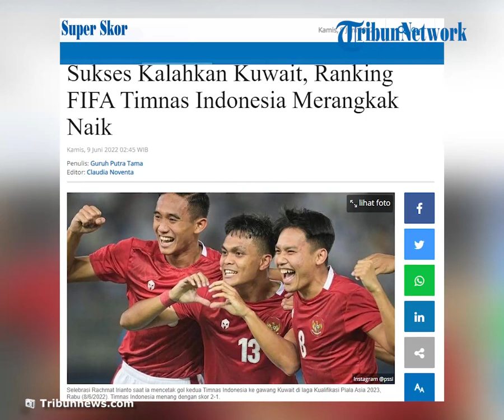Sukses Taklukkan Kuwait di Kualifikasi Asian Cup 2023, Ranking FIFA Timnas Indonesia Merangkak Naik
TRIBUN-VIDEO.COM - Kemenangan Timnas Indonesia atas Kuwait di Kualifikasi Piala Asia 2023 berdampak positif pada skuat Garuda.

Selain mengamankan tiga angka, kemenangan ini juga mampu mendongkrak posisi Timnas Indonesia di ranking FIFA.

Dikutip dari Twitter Footy Rankings, Timnas Indonesia beranjak satu strip dari posisi semula.

Sebelum melawan Kuwait, timnas berada di posisi ke-159.

Kemenangan atas Kuwait mengantarkan tim asuhan Shin Tae-yong ke peringkat 158.

Marc Klok dan kolega mengantongi tambahan poin sebanyak 14,02 setelah kemenangan tersebut.

Secara total, poin Timnas Indonesia saat ini adalah 1014,71.

Di sisi lain, Kuwait harus menerima nasib apes dengan kekalahan ini.

Mereka tak hanya menahan malu di depan publik mereka sendiri.

Tetapi, ranking mereka juga turun cukup drastis.

Kuwait turun lima peringkat di ranking FIFA setelah laga ini.

Mereka kehilangan 14,02 poin yang membuat posisi mereka semakin tidak aman.

Negara yang berada di Timur Tengah ini mengantongi 1050, 46 poin.

Itu menempatkan mereka berada di posisi ke-150 pada ranking FIFA.

Indonesia sendiri berhasil mengalahkan Kuwait dalam ajang Kualifikasi Piala Asia 2023.

Tim Garuda menang dengan skor 2-1.

Kemenangan timnas ini semakin terasa luar biasa lantaran mereka sukses melakukan comeback atau membalikkan keadaan.

Nadeo Argawinata melihat jala gawangnya bobol oleh Yousef Naser di menit ke-40.

Untungnya, timnas mampu mencetak dua gol melalui Marc Klok (p, 40') dan Rachmat Irianto (46').

(Tribunnews.com/Guruh)

Artikel ini telah tayang di Tribunnews.com dengan judul Sukses Kalahkan Kuwait, Ranking FIFA Timnas Indonesia Merangkak Naik,
Editor: Claudia Noventa